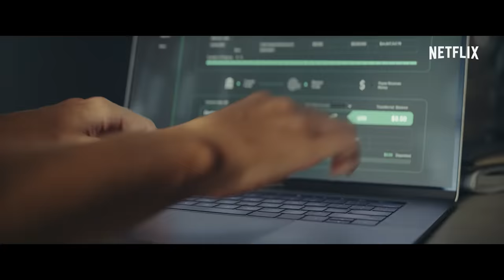Red Notice | Offizieller Trailer | Netflix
Ein Profi, zwei Betrüger – alles ist möglich.

Eine von Interpol herausgebene rote Ausschreibung (engl. Red Notice) ist ein globaler Aufruf zur Suche der weltweit meistgesuchten Verbrecher. Als es jedoch ein Spitzenprofiler des FBI (Dwayne Johnson) aufgrund eines Diebstahls mit zwei rivalisierenden Kriminellen (Gal Gadot und Ryan Reynolds) zu tun bekommt, ist der Ausgang ungewiss.

Dwayne Johnson, Ryan Reynolds und Gal Gadot sind ab 12. November in „Red Notice“ auf Netflix zu sehen: